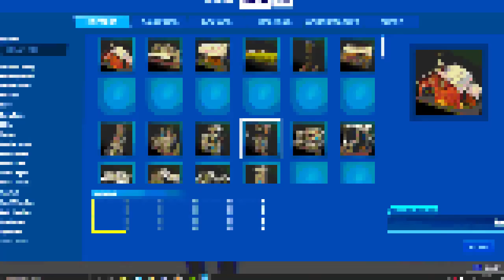Fortnite pc bad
i am very bad